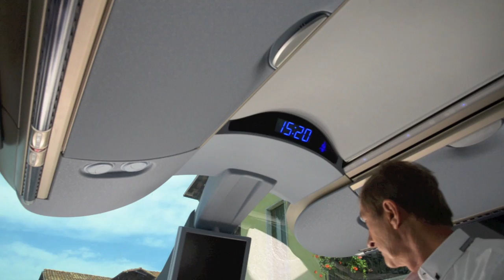Cordero di Montezemolo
Die Weinprobe